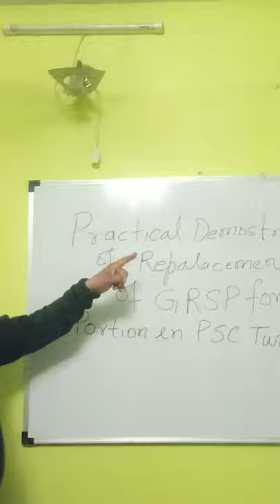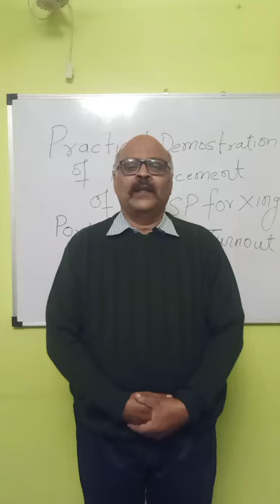Demonstration of Rubber Pad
This video is about practical demonstration of replacement of rubber pad in crossing portion of PSC Turnout.

No government property is used for personal benefits.